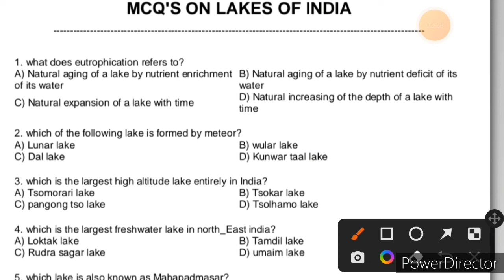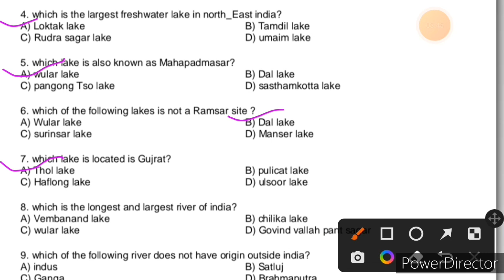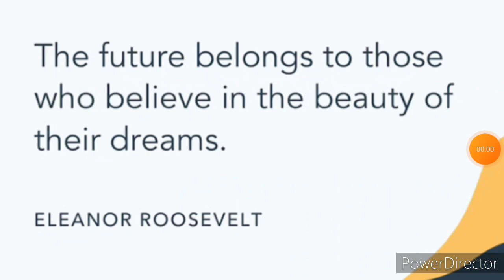ALL LAKES IN INDIA/ MAP+MCQ'S/VLW/FAA/SI/BEST MCQ SERIES/ENHANCE YOUR PREPRATION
ALL LAKES IN INDIA through MAP+MCQ'S/VLW/PANCHAYAT SECRETARY/BEST MCQ SERIES